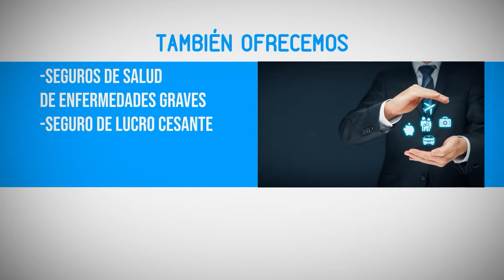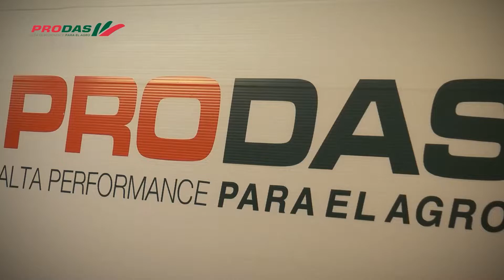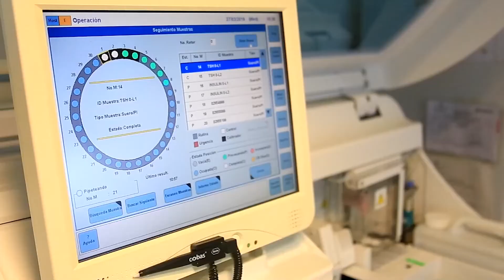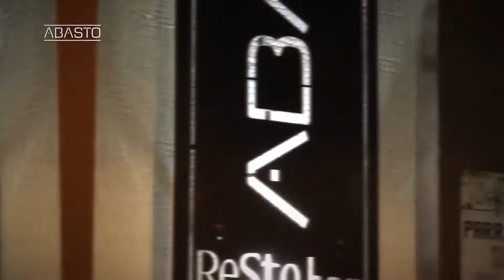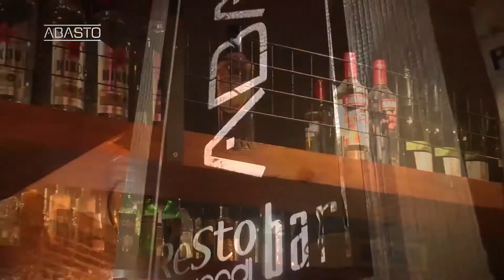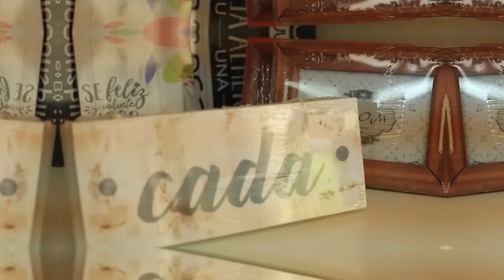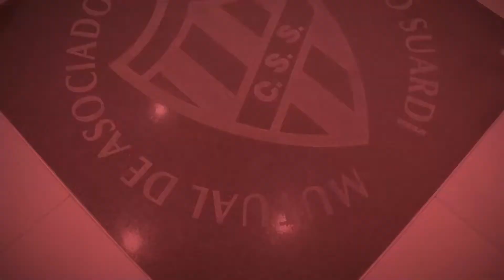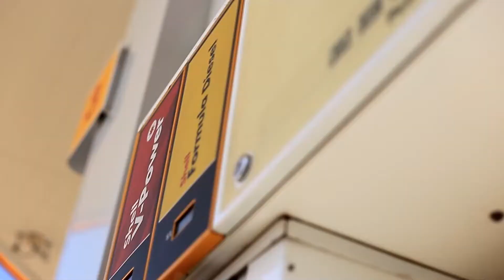SPORTIVO TV PROGRAMA 33